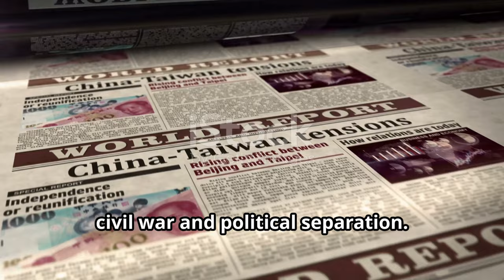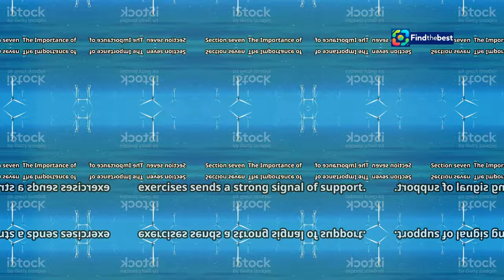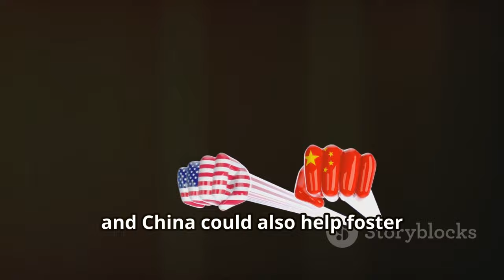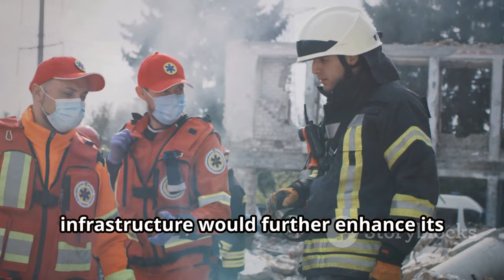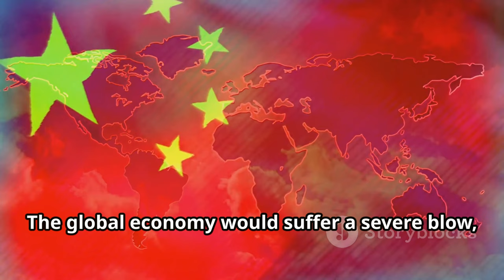Taiwan Military`s Warning: LNG Vulnerabilities Amid Rising Tensions with China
OUTLINE:
00:00:00 The Importance of LNG
00:00:21 China's Intimidating Drills
00:01:31 LNG Vulnerability Laid Bare
00:02:29 Crippling Taiwan's Energy Supply
00:03:27 The Taiwan-China Story
00:04:31 International Response and Potential Solutions
00:05:08 Exploring Alternative Energy Sources
00:06:18 Seeking Peaceful Resolutions
00:07:15 Building Resilience Against Threats
00:08:22 A Reminder of What's at Stake
00:09:15 The Path Forward for Taiwan and the Region

🚨 **Breaking News**: Taiwan's military has issued a stark warning regarding the vulnerability of its liquefied natural gas (LNG) imports amid escalating tensions with China! 🇹🇼⚠️

In a recent statement, Defense Minister Wellington Koo emphasized that the potential for a Chinese blockade poses a significant threat to Taiwan's energy security. 🔒🔋 With China's military drills occurring near key ports, the implications for Taiwan's LNG imports have never been more alarming! 🚢💥

Join us as we delve into the details of this critical issue, exploring:
👉 The strategic importance of LNG for Taiwan's economy and security
👉 Insights from military experts on the potential risks
👉 Perspectives on regional stability amidst increasing military activities 🚀🌏